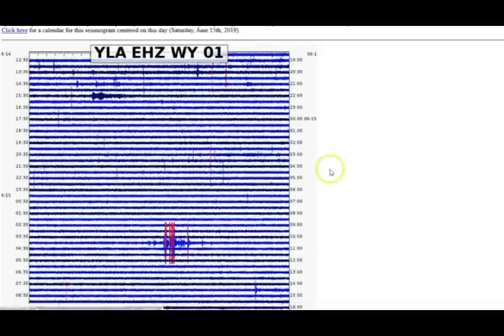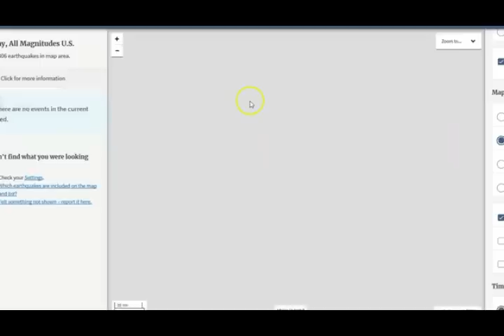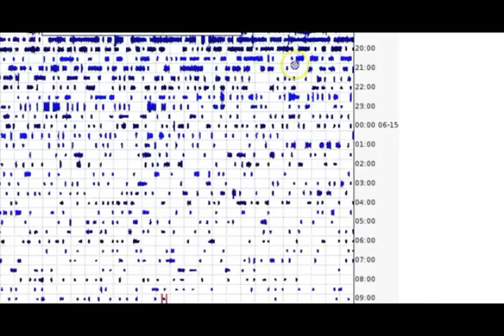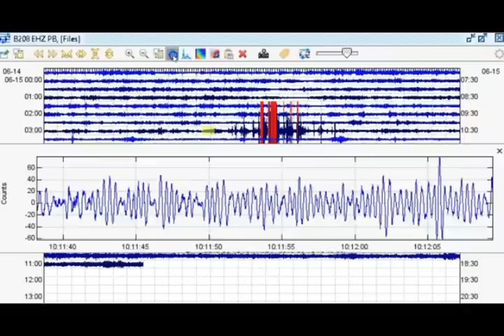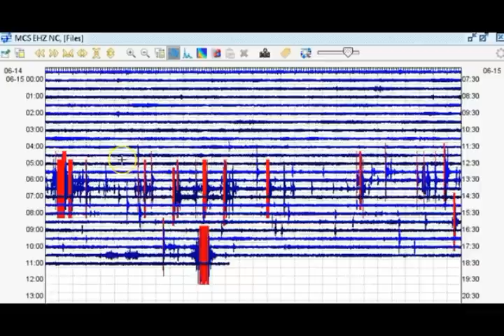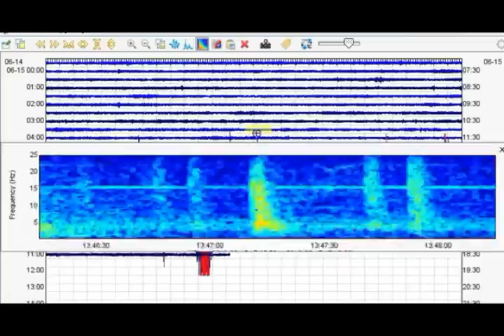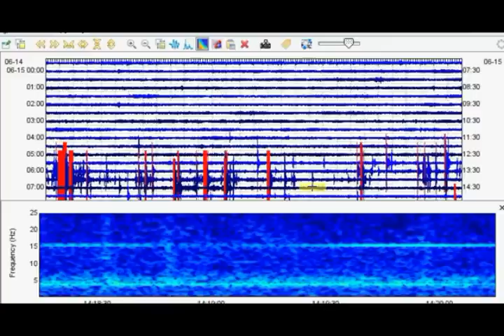Yellowstone & Long Valley Supervoclanoes Hit with Earthquake SWARMS June 15!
Ben Ferraiuolo, Yellowstone Caldera & Long Valley Caldera: Earthquake Swarms of June 15, 2019, Creatrive Commons Reuse Allowed,
2) Thumbnail image -yellwostone quake swarms getty.jpg
3)  Thumbnail image - church-slider-rapture.jpg